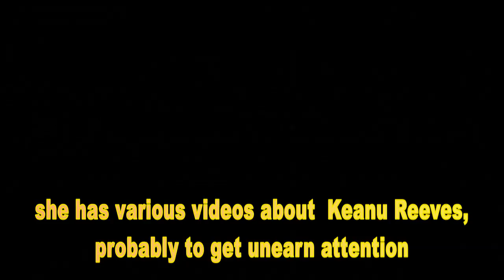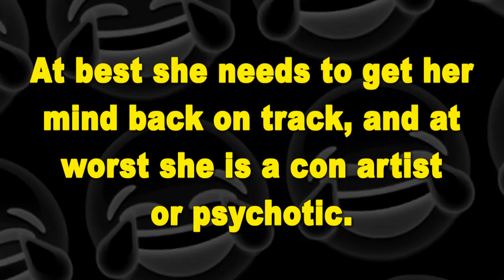PSYCHICS And ATTENTION - Christine Pavlina and Last Frontier Medium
Everyone likes views, but compulsive lying is the weakest act unless it's funny(my opinion).

Reality check required, well, if they don't bother I may as well give my two cents worth.

LFM has done many vids on Keanu Reeves and then pulls a lot of them off her channel like an act that has gone on for too long.  Stalking, BTW, is not just following a person or people, the attention factor is key to the definition.  Histrionic behaviour on the part of LFM seems to be obvious, but i wonder if she wants to go pro-medium too.

CP is a funny woman, business women who had a breakdown and drank like a sailor until she got god and god promised a pop star as her twin-flame/soul-mate.  Her way of getting back on the waggon if her story is true, I doubt much of it.  She is a pro-medium, a business psychic who needs attention, so it's marked foster and Bernie Sanders and other wishful stuff that gets her views.  the trick may be the timing, the timing fits what a con artist may do more than a little.